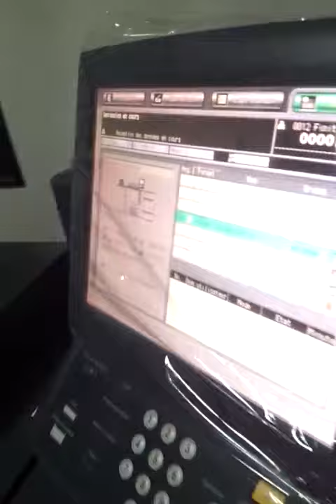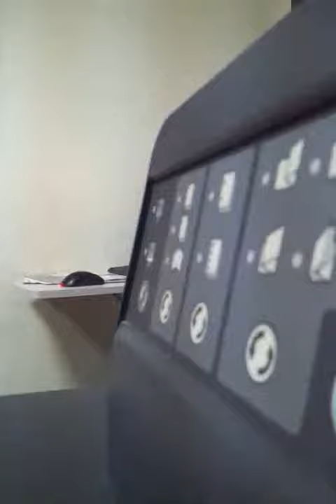Máy konica minotal Bizhub pro C6501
Konica Minolta của bizhub PRO C6501 là giải pháp lý tưởng cho các doanh nghiệp in ấn thương mại để xử lý các công việc ngắn hạn, theo yêu cầu. Nó vượt trội trong các môi trường giao dịch đòi hỏi tốc độ cao cho việc quay trở lại công việc nhanh chóng, giấy khổ lớn và khả năng đầu ra cho hoạt động dài hạn tự động, khả năng chạy các chất nền đa dạng, khả năng hoàn thiện kỹ lưỡng, và trên hết là độ tin cậy và độ bền.
 RICOH VIỆT  LÀ ĐẠI LÝ PHÂN PHỐI CHÍNH THỨC SẢN PHẨM  MÁY  IN NHANH MÀU CÔNG NGHIỆP KONICA
Nhập khẩu trực tiếp các dòng máy văn phòng về trắng đen và màu của các hãng: RICOH, TOSHIBA, XEROX, SHARP, CANON.